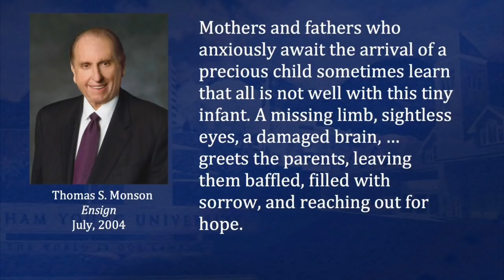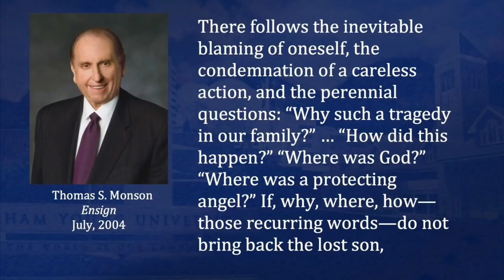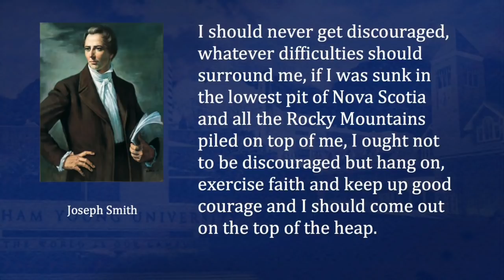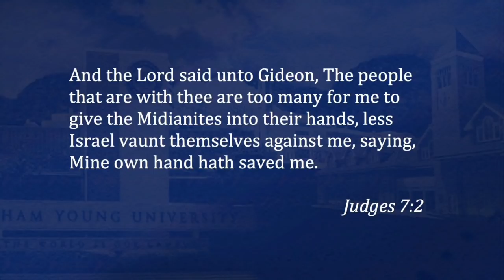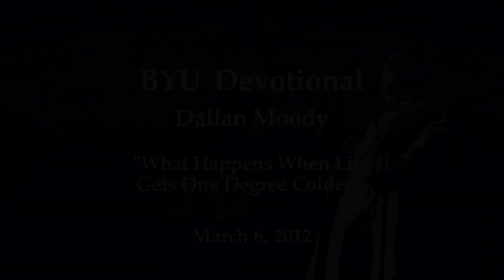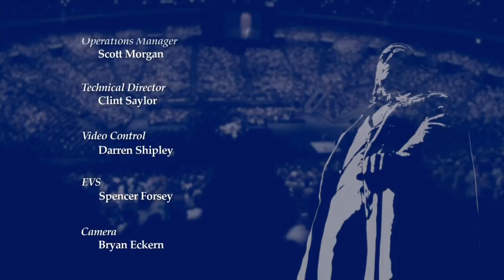What Happens When Life Gets One Degree Colder? | Dallan Moody | 2012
Dallan R. Moody was associate athletic director over finance at Brigham Young University when this devotional address was given on 6 March 2012.